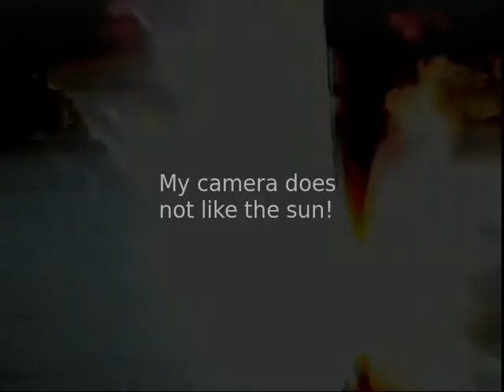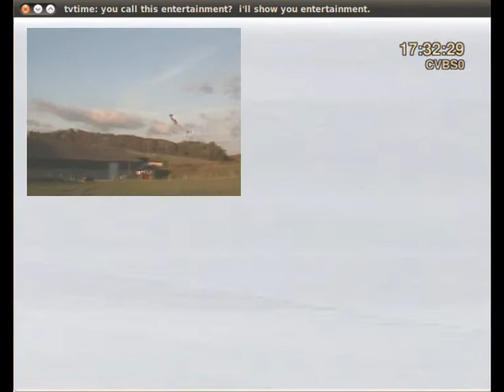How's my flying?